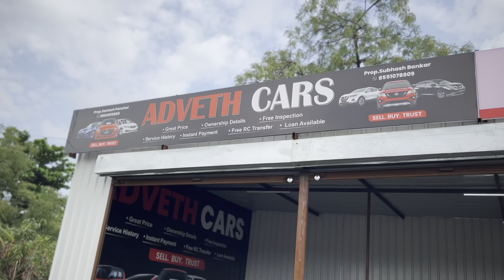🤩🔥इतिहास रचा गया 🔥MH20 कारों का स्टॉक फुल🫡 secondhand car in Aurangabad Maharashtra ||Automh20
Address- Advet motors,
                 Cambridge school chowk ,
                 Aurangabad Maharashtra.

Related tags,
used car pune,
car accessories market in pune,
second hand car pune,
cheapest car pune,
pune car accessories market,
luxury car market in pune,
second hand car market in pune,
car accessories market nana peth pune,
second hand cars in pune,
best car accessories market in pune,
pune cheapest car market,
car accessories market,
cheapest car accessories market in pune,
cheapest luxury cars,
pune car market,
used cars market in mumbai,
cheapest car market in india,
aurangabad,
secondhand car in aurangabad,
used car dealers in aurangabad,
second hand cars in aurangabad maharashtra,
secondhand car for sale,
aurangabad car bazar,
second hand car market in aurangabad maharashtra,
secondhand ertiga car for sale in maharashtra,
aurangabad maharashtra,
secondhand truck maharashtra,
used car aurangabad,
used car aurangabad maharashtra,
swift dzire,
maharashtra,
used maruti suzuki swift dzire cars in aurangabad,
second hand car in mumbai,
second hand car in aurangabad,
second hand car,
second hand swift dzire,
swift dzire second hand cars,
swift dezire,
second hand swift dzire price,
second hand swift dzire checks,
maruti suzuki swift dezire,
how to check swift dzire second hand,
aurangabad second hand car market,
hyundai i20,
maharashtra,
aurangabad,
secondhand,
car for sale,
used hyundai i20 for sale,
second hand cars in mumbai,
hyundai eon,
second hand car,
best second hand cars in aurangabad,
second hand car auranagabad,
i20 hyundai second hand for sale,
auranagabad second hand car market,
secondhand truck maharashtra,
Automh20.